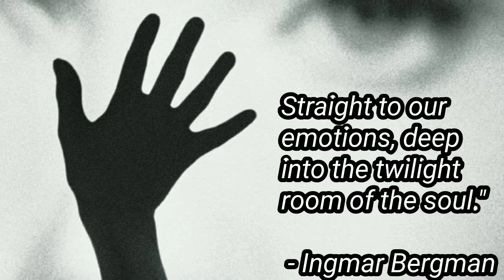Shame (Skammen) (1968) Ingmar Bergman's Cinema Reviews (Criterion Collection)